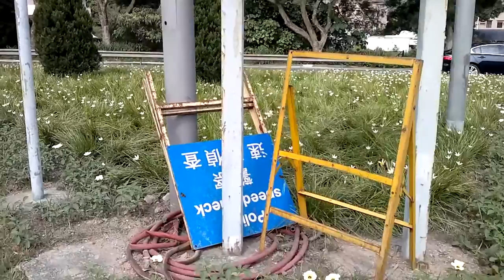[極醜惡]新界北交通差佬斷九估 - 大埔鐵牌倒地一年無人理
2016年10月6日13:16
大埔林錦公路交匯處 (燈柱編號:CE0885)
新界北交通戇鳩鳩差佬的鐵牌, 竟然戇鳩鳩倒地超過一年無人理, 象徵警權遭打倒, 陷家剷, 無王管, 認真戇鳩, 浪費納稅人血汗錢, 差佬交通部人員斷九估, 無痛苦, 工作不認真, 得過且過, 戇鳩鳩, 此處每天有大量遊客經過, 成了國際大笑柄, 渣車經過看到招牌頭昏眼花, 招牌製造商:CSI(懲教工業組), 符合歐盟BS12899-1:2001,每個價值$3,000大元, 差佬倒市民錢落海, 市民非常不滿.
聲明:片中財物在我經過時已經在地上或已經損壞,我無接觸,嘗試接觸或容許他人接觸片中財物, 我無破壞,嘗試破壞或容許他人破壞片中財物,拍攝過程中,無任何財物遭受破壞或干擾,進一步破壞或干擾,嘗試破壞或干擾,容許他人破壞或干擾.